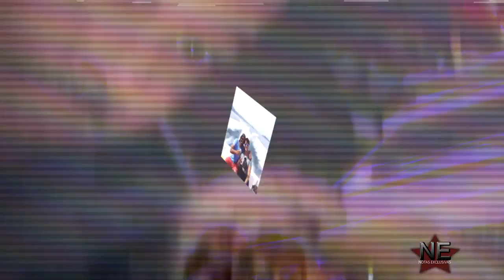Francisco Gattorno duda que Cynthia Klitbo lo considere el gran amor de su vida